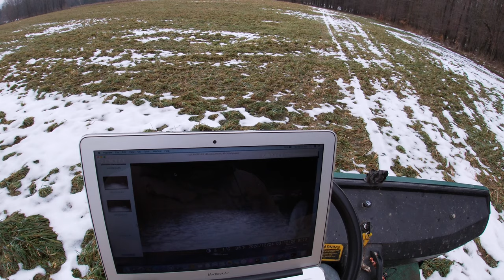Beaver Caught / Coyote Shot / Trail Cam Checks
Join me as I check a few beaver sets. I catch a big beaver in one. I also check some trail cameras and set a few coyote sets.